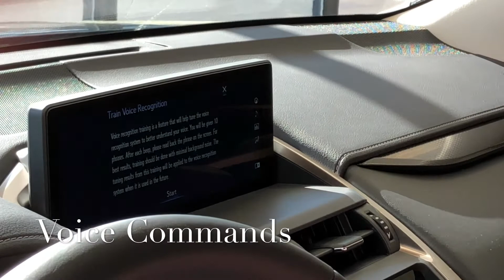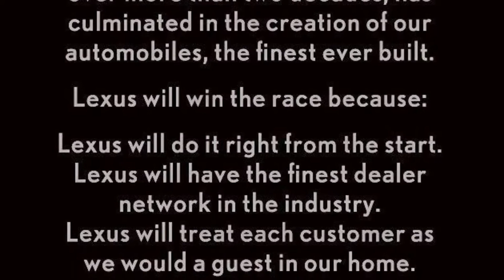Training with Our Employees - 2018 NX300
A Special "Behind the Scenes" look at our team training on the new Advanced Technology on the 2018 NX 300.

The Features Covered:
"All-New" Kick-Sensing Power Rear Door
Dynamic Voice Commands - linked to the cloud
Dynamic Navigation - Auto Updating Maps via the Cloud
Keyless Entry
Park-Assist

Special Thanks to our Sales Team:
Paul Foust
Scott Spivey
Cassandra Bussey
Brandon Pridgen
Brian Ford

And Special Thanks to our Office Support Staff:
Kenyelle Norman
Kelli Holt
Chelsea Edge
Katherine Bonner
Tammy Delph
Amanda Dunn

Come see us at 3520 Washington Road in Augusta